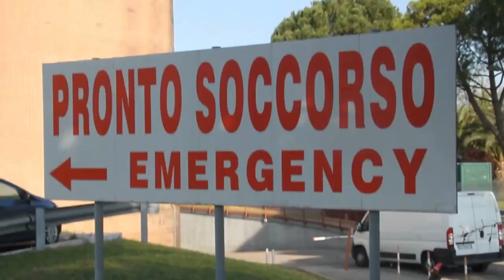Una donna di 29 anni è stata trasportata e operata d'urgenza all'ospedale Santa Maria di Terni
Una donna di 29 anni è stata trasportata d'urgenza all'ospedale Santa Maria di Terni a causa di un grave trauma al polso sinistro. La paziente aveva riportato importanti lesioni vascolari, nervose e tendinee. È stata sottoposta a un delicatissimo intervento di microchirurgia ricostruttiva da parte dell'equipe di Chirurgia della mano, composta dal dottor Giuseppe Mosillo, dall'anestesista Alessio Maccaglia e dagli infermieri Luca Vescovi e Massimiliano Conti. L'intervento, eseguito in urgenza e durato circa sei ore, ha riguardato la riparazione microchirurgica delle arterie lesionate e del nervo mediano, oltre la sutura di tutti i tendini flessori che erano stati danneggiati. Al termine dell'intervento la mano è stata rivascolarizzata con successo e tutte le strutture lesionate hanno ripreso le proprie funzioni. Dopo una degenza di qualche giorno la paziente è stata dimessa e gode di buona salute. Questo intervento rappresenta un successo per l'equipe di Chirurgia della mano dell'ospedale Santa Maria di Terni e dimostra la loro alta specializzazione in questo campo.